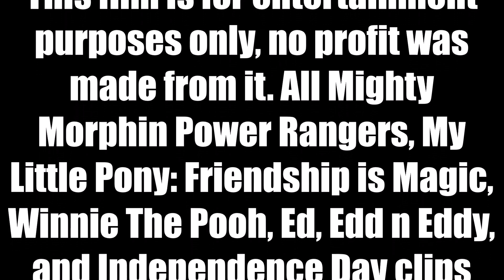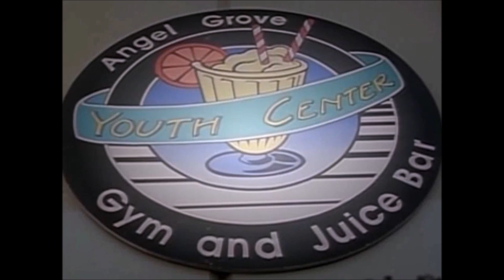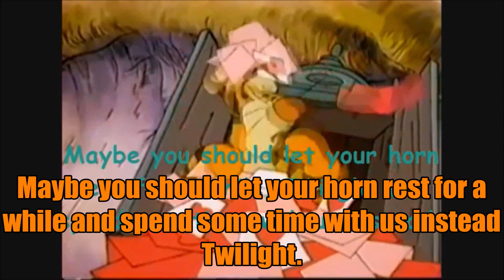Rise of The Power Rangers Part 1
Behold! The first part of the first epic crossover adventure in Power Rangers: The Morphin Chronicles! Here, we are introduced to our Main Protagonists as well as the legend of the Mare in the Moon.